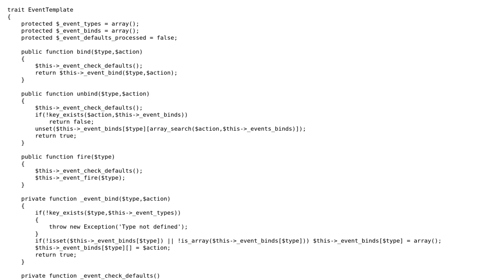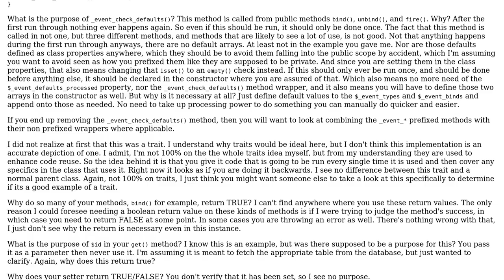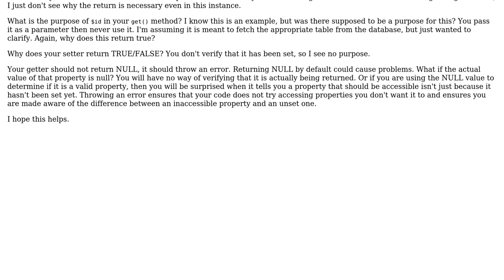Code Review: PHP 5.4 Event System, just looking for general feedback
With thanks & praise to God, and with thanks to the many people who have made this project possible! | Content (except music & images) licensed under CC BY-SA | Music | Images & others | With thanks to user palacsint user mseancole user mrkmg and the Stack Exchange Network Trademarks are property of their respective owners. You are responsible for your own actions.